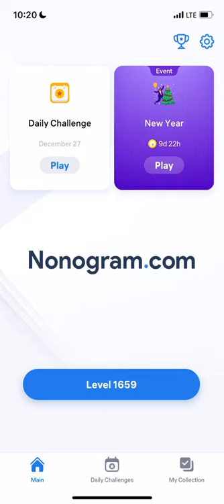Nonogram.com - Number Puzzle LEVEL 1659